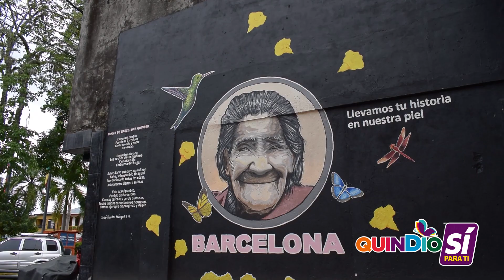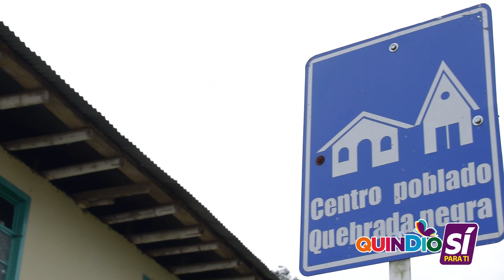Instalación Semana de Gobierno en Barcelona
Instalamos nuestra semana de gobierno, esta vez estaremos compartiendo con los habitantes de Barcelona, Quebrada Negra y La Virginia, corregimientos y centro poblado de Calarcá, municipio que hace parte importante de Quindío sí para ti.